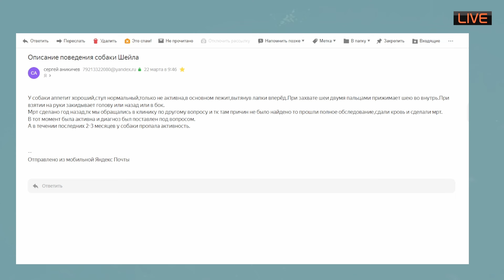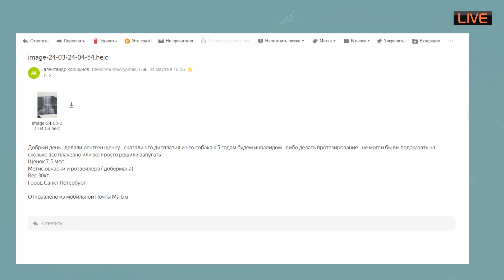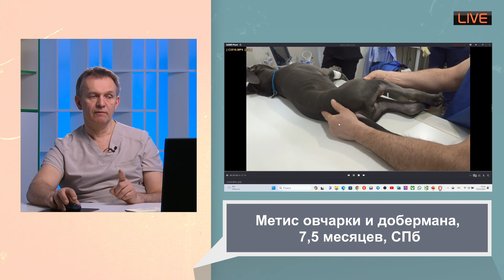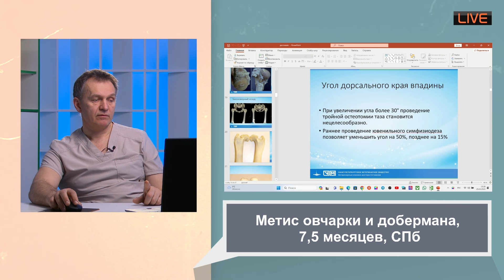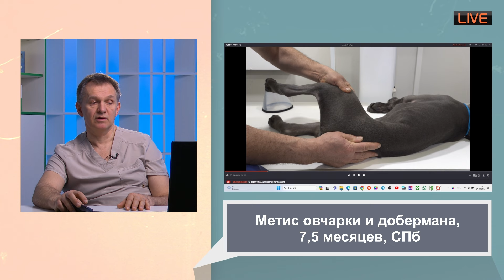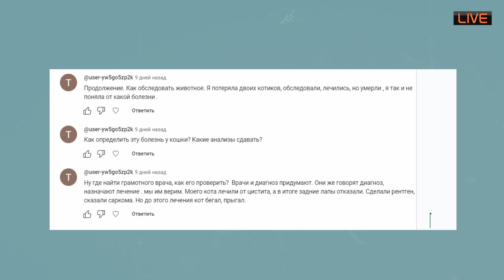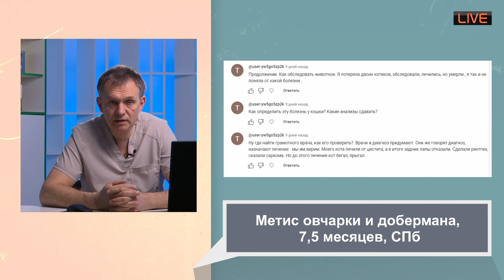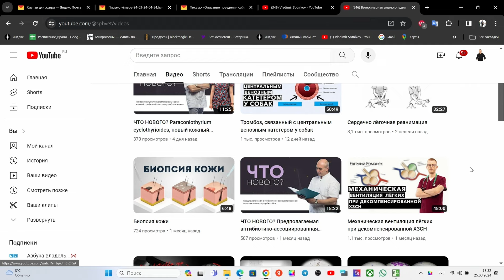Лечение отита и сирингомиелии дисплазии тазобедренных суставов